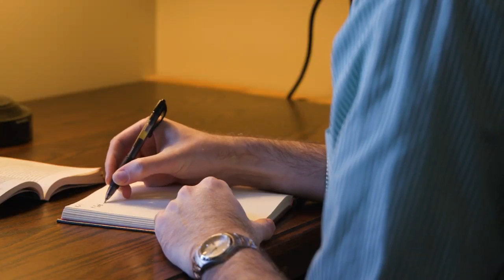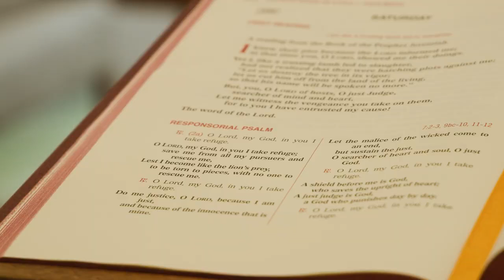Marianists (S.M.), Society of Mary: God's call can be scary... [7998]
Find more information about consecrated life at VocationNetwork.org.